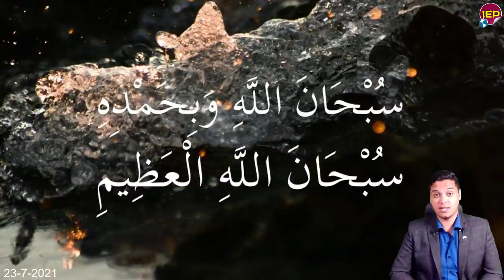عاااااجل الجـ ـيش الأثيوبي يوجه رسالة مضحكة لمصر! منذ قليل